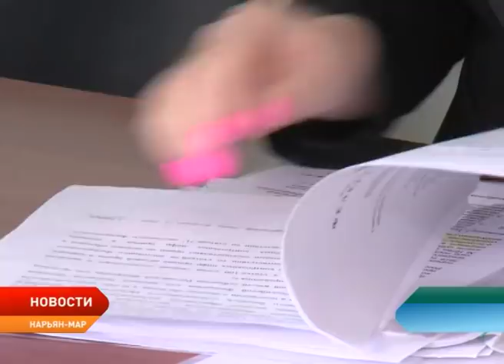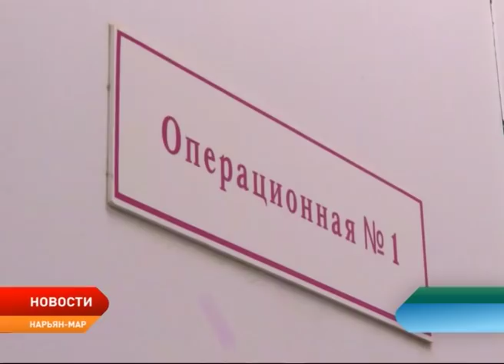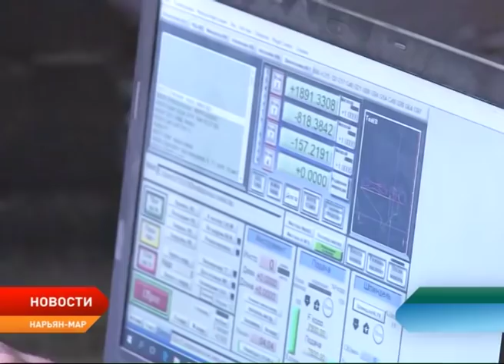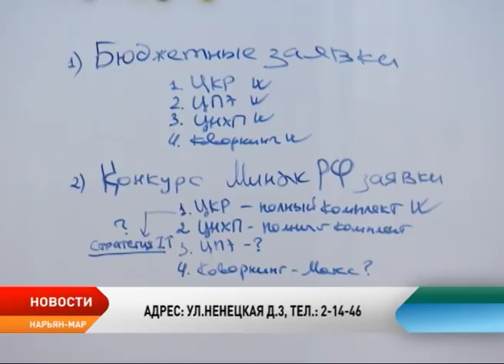Новости ненецкого округа от 23.05.2019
Последний звонок сегодня прозвенел для выпускников школ города и округа.

Наступает экзаменационное время для будущих абитуриентов. Кто может рассчитывать на целевое направление для поступления в ВУЗы страны от региона и что для этого нужно?

В Нарьян-Маре за круглым столом обсудили основные перспективы развития ТОСовского движения в регионе.